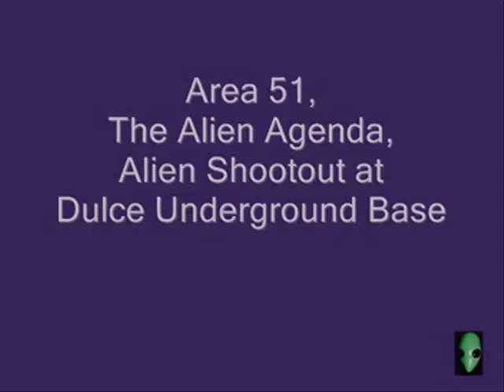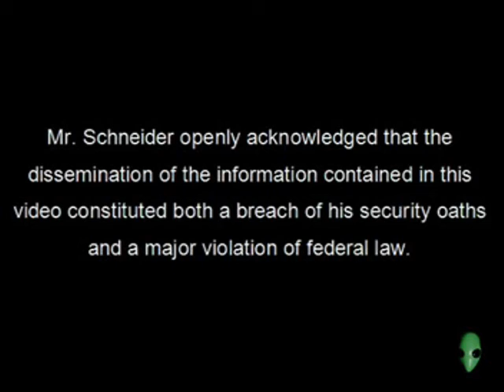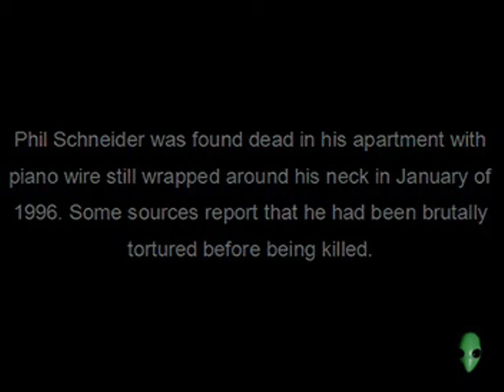Phil Snieders alien encounter courtesy of Area51Outpost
His wife has something to say!!